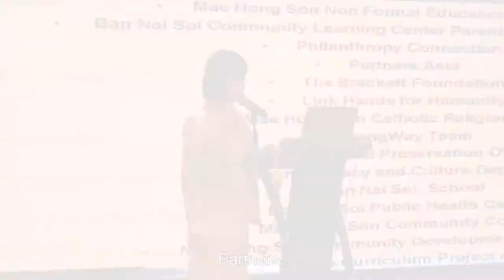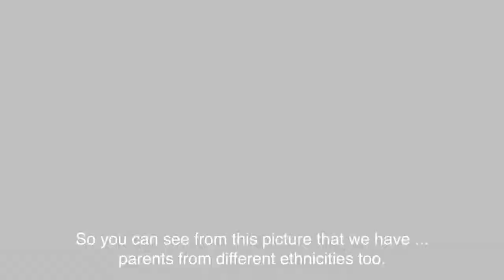Ban Nai Soi Community Learning Centre wins an UNESCO Award!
Ban Nai Soi Community Learning Centre (BNSCLC) was one of the winners of the UNESCO - Wenhui Award 2018 - Innovations in School, Family and Community Collaboration for Quality Education.  Rosie was invited to present BNSCLC to UNESCO officials at the award ceremony in China.